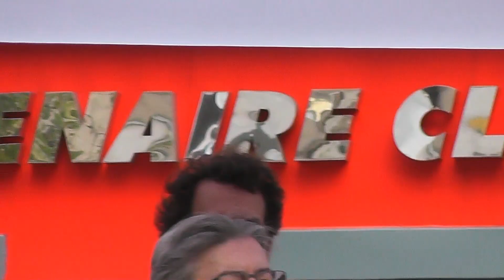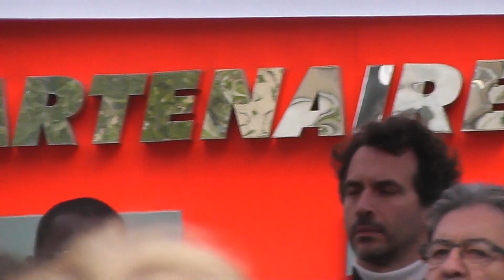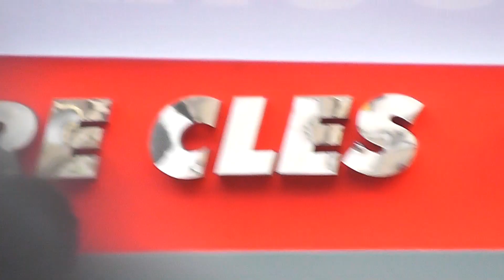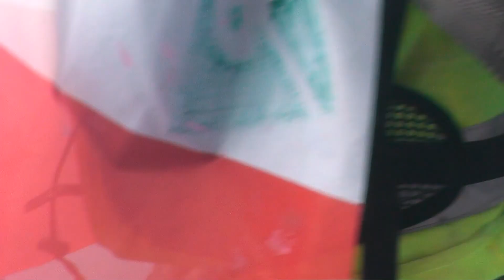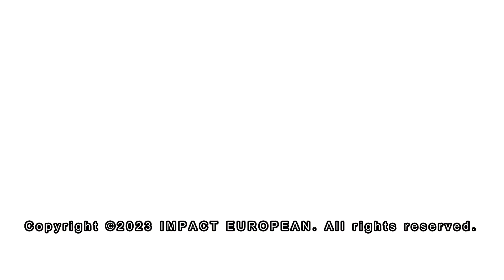Manifestation du 1er Mai à Paris